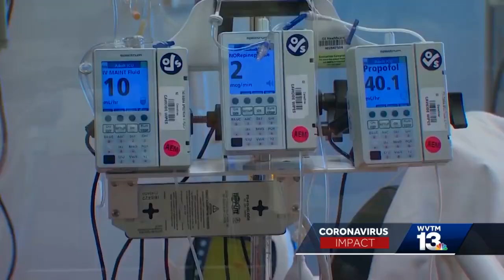Alabama VA home residents receiving COVID-19 vaccinations